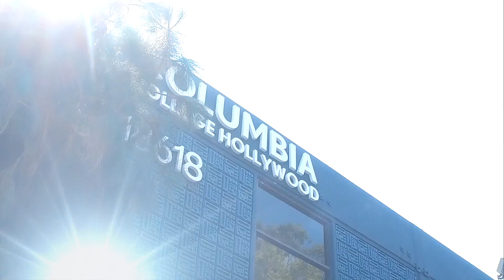Welcome to Columbia College Hollywood teaser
These connections place enormous resources at our disposal that we offer entirely to you. Our professors are accredited faculty members from CCH and ELA Colleges. We also invite guest lecturers from many disciplines including practicing professionals in cinema, television and mass media to take part in our program.
You'll have access to professional equipment and facilities that include permanent shooting sets, separate film and television soundstages, digital editing suites, and a high definition surround sound theater to showcase your work. Our film and digital camera inventory is constantly updated to include the latest professional equipment used by working professionals.